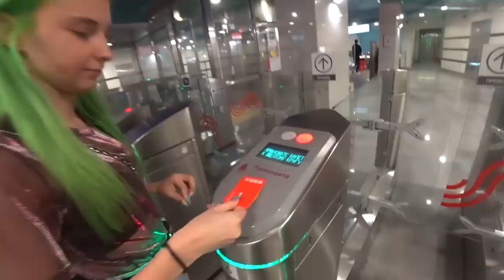Пробуем жить на 1000 рублей и быть как богачи 💲💲💲 |ЛИССА ТИЛЛЬНЯШКА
Пробуем выжить на 1000 рублей и покупать одежду еду и прочие вещи. интересно кто победит я или Тилльняшка